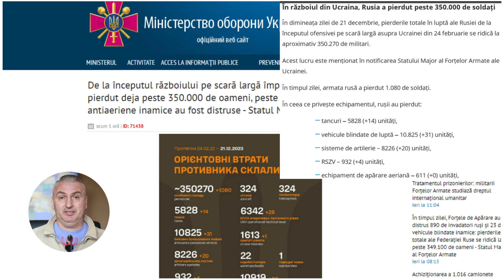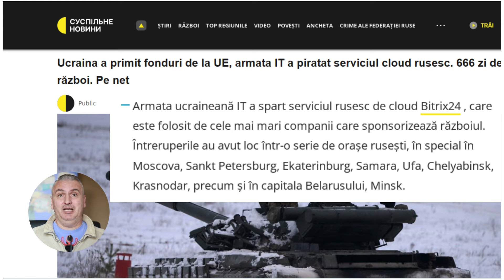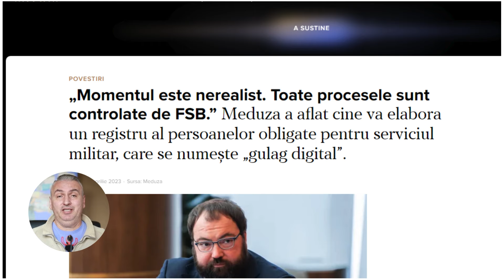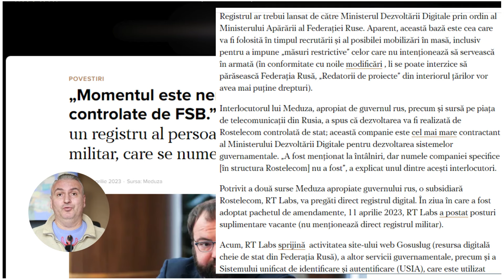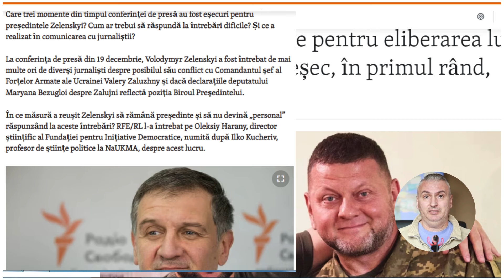AFU experți în doborât drone și rețele IT rusești!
288.000 de orfani din Rusia așteaptă la coadă pentru locuințe. Ei au dreptul la aceasta prin lege - la eliberarea din orfelinat. Dar realitatea este că trebuie să aștepte un apartament ani de zile: aproape nimeni nu-l primește la 18 ani, din ce în ce mai des după 25 de ani, iar unii abia la 30 de ani.
În luna mai a acestui an, Duma de Stat a găsit o „soluție” la problemă: a propus să ofere „prioritate” la locuințe acelor orfani care acceptă să participe la ostilitățile din Ucraina.
Presa rusă scrie adesea despre prizonierii grațiați astfel: „a ispășit crima cu sânge”. Dar acum li se oferă și orfanilor să treacă prin acest ritual al sângelui.
Reprezentanții autorităților și ai statului le spun: „Mergeți șase luni. Va fi un salariu de 200.000  de ruble, vor fi locuințe.”
Corespondenții Novaya Gazeta au găsit cinci orfani pe teritoriul Krasnoyarsk care au fost cumva convinși să semneze un contract cu armata. Doi dintre ei erau în prima linie, unul este încă acolo. În toate cazurile, autoritățile au încercat și au profitat cu succes de slăbiciunile și poziția lor dependentă.
Mai multe pe marginea acestui subiect, în articolul din comentarii.
Purtătorul de cuvânt al Kremlinului, Dmitri Peskov, a declarat în mod explicit că Kremlinul nu este interesat de negocierile cu Ucraina, sugerând că Kremlinul se îndepărtează de operațiunea de informare menită să pretindă interes pentru negocieri.
Peskov a răspuns la o întrebare pe 20 decembrie despre declarația din 19 decembrie a președintelui ucrainean Volodimir Zelenski, potrivit căreia problema negocierilor cu Rusia este în prezent „irelevantă”, afirmând că Kremlinul a spus în mod repetat că nu există nicio „bază” sau „fundație” pentru negocierile Rusiei cu Ucraina.
Peskov a mai declarat că „condițiile preliminare” pentru negocieri sunt absente, probabil referindu-se la obiectivele maximaliste neschimbate ale Rusiei în Ucraina - care echivalează cu capitularea deplină a Ucrainei și a Vestului.
În dimineața zilei de 21 decembrie, pierderile totale în luptă ale Rusiei de la începutul ofensivei pe scară largă asupra Ucrainei din 24 februarie 2022 se ridică la aproximativ 350.270 de militari.
Potrivit Statului Major al Forțelor Armate ale Ucrainei, în ultimele 24 de ore, Rusia a pierdut  1.080 de soldați, 14 tancuri și 31 vehicule blindate de luptă.
Armata ucraineană IT a spart serviciul rusesc de cloud Bitrix24 , care este folosit de cele mai mari companii care sponsorizează războiul. Întreruperile au avut loc într-o serie de orașe rusești, în special în Moscova, Sankt Petersburg, Ekaterinburg, Samara, Ufa, Krasnodar, precum și în capitala Belarusului, Minsk.
Forțele Aeriene Ucrainene sunt din ce în ce mai eficiente în doborârea dronelor rusești,  doborând 34 de drone de atac rusești în noaptea aceasta.
În noaptea de 21 decembrie, rușii au atacat cu drone de atac Shahed din trei direcții: din Chauda - Crimeea ocupată, dinPrimorsko-Akhtarsk și Kursk care sunt în Federația Rusă.
Au fost lansate în total 35 de drone, care au atacat în valuri de la opt seara de miercuri până la patru și jumătate joi dimineața.
„În această noapte, în diverse direcții, apărătorii cerului au reușit să doboare 34 din 35 de drone de atac lansate ale inamicului”, se arată în mesaj.
Apărarea antiaeriană a lucrat în regiunile Kiev, Dnipropetrovsk, Vinnytsia, Cherkasy, Herson, Zaporojie, Nikolaiv, Hmelnytskyi, Sumy, Poltava și Cernihiv.
Ce este Gulagul Digital și cum îl folosește Kremlinul pentru a recruta carne de tun.
„Toate procesele sunt controlate de FSB.” Meduza a aflat cine va elabora un registru al persoanelor obligate pentru serviciul militar, care se numește „gulag digital”.
În aprilie, Duma de Stat și Consiliul Federației au adoptat de urgență modificări ale legii privind serviciul militar, care au înăsprit drastic pedepsele pentru „dezertori” și cei care nu vor să meargă la război.
Printre altele, în Rusia va apărea un singur registru digital al evidențelor militare, în care vor fi stocate aproape toate datele personale ale celor responsabili pentru serviciul militar (va fi creat și un registru separat al somațiilor emise la biroul militar de înregistrare și înrolare) . Observatorii numesc deja acest sistem „gulag digital ”.
Dacă Zelenski merge pentru eliberarea din funcție a lui Zalujnîi, va fi un eșec, în primul rând, pentru el - spune Oleksei Garan, director științific al Fundației pentru Inițiative Democratice.
Dar datele unui sondaj indică faptul că Zalujnîi are acum un sprijin mai mare decât Zelenski. Dar sprijinul de 62% pentru președintele țării în război este și el foarte mare. Și orice politician occidental ar invidia asta.